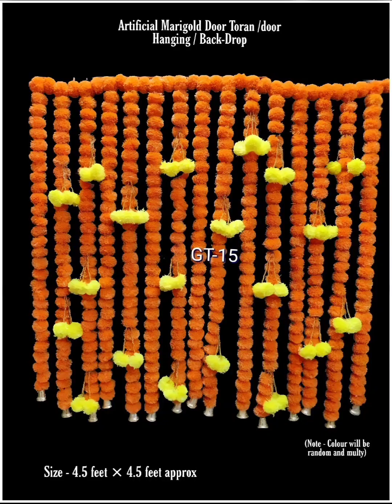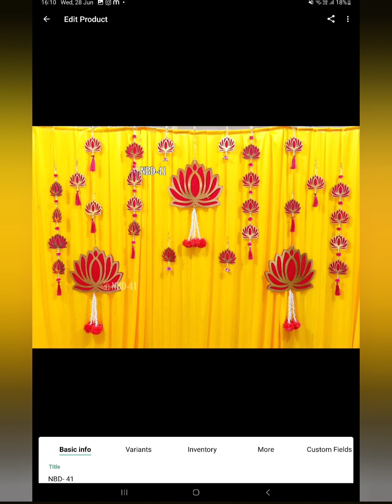Hanging & backdrop Vol -31 Srikar-9110760676